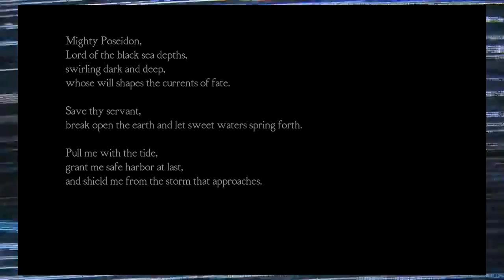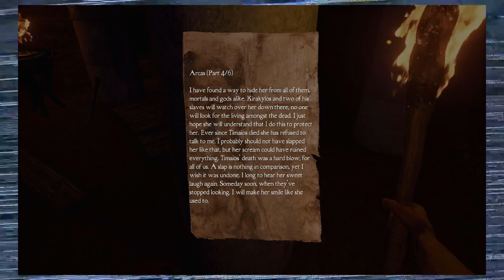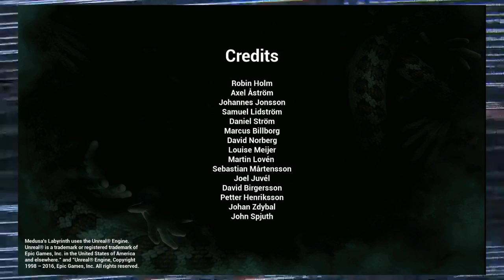Cretins Guild Gaming Medusa's Labyrinth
Corey and Bob play Medusa's Labyrinth and get the poo-poo scared out of us!
Thank you very much to Guru Games for making this. The game can be downloaded on Steam right now!